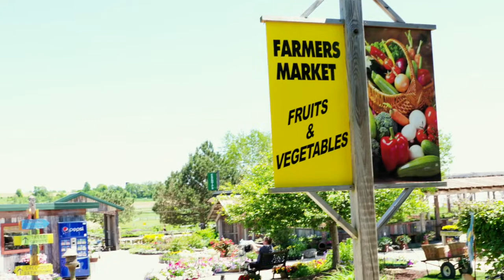Lake Country Biz Review: Ebert's Greenhouse Village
In today's business review, Pat & Bonnie stop by Ebert's Greenhouse Village and take in all the splendor of this beautiful Lake Country setting! With 55 acres of locally grown plants, 38 chock-full greenhouses, and set in the rural rolling hills of Ixonia, this is a must-see/must-shop destination for all of your gardening needs. Stop by Ebert's today, and tell them Pat & Bonnie sent you!